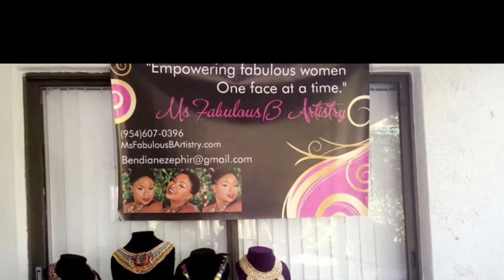Makeup with a Twist Hands on Class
This is summary video of my hands on makeup class from 5/15/16 in West Palm Beach.